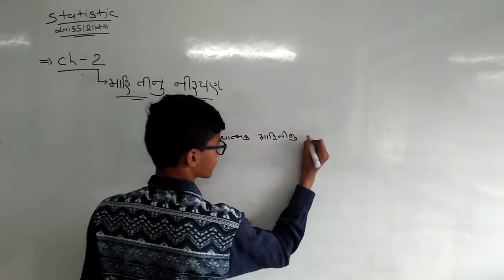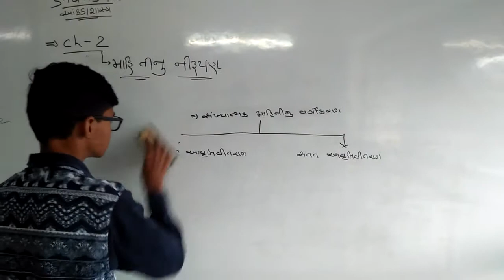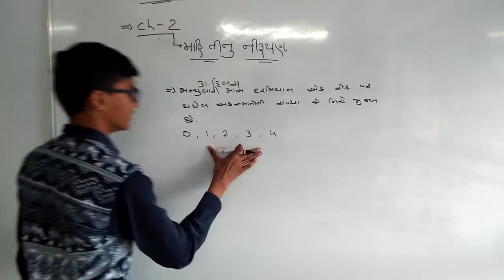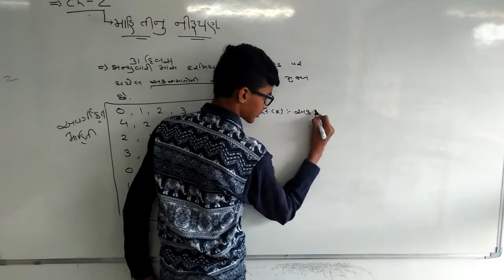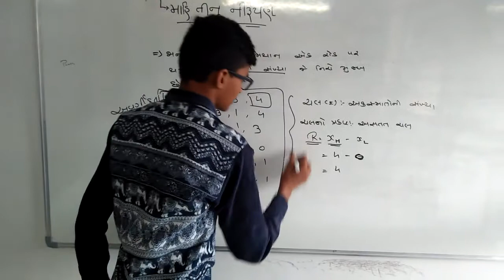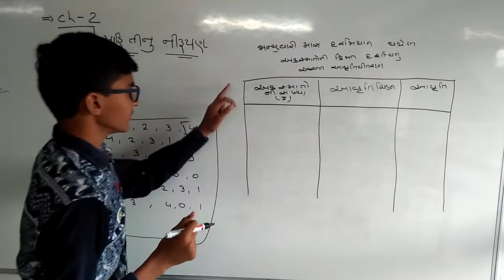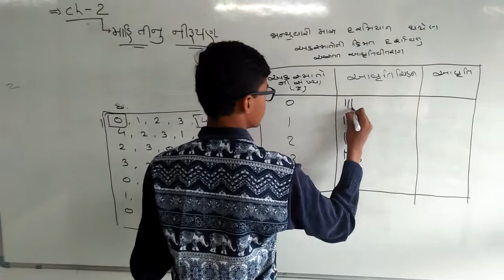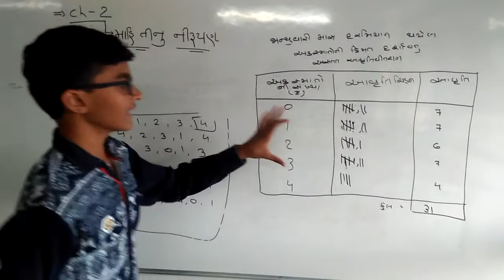classification of quantitative data | ch-2-માહિતીનું નિરૂપણ | std-11 commerce | Gujarati | video-2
chapter:-2 learn classification of quantitative data (સઁખ્યાત્મક માહિતીનું વર્ગીકરણ ) in presentation of data -in Gujarati (GSEB-Gujarat           secondary and higher secondary education board)

  brief introduction of classification data.

  How to classify data?

  Basic Tutorial for std 11 commerce student and beginners.

  Brief introduction of presentation of data.

  how to classify data in Gujarati?

  classification of data in presentation of data.